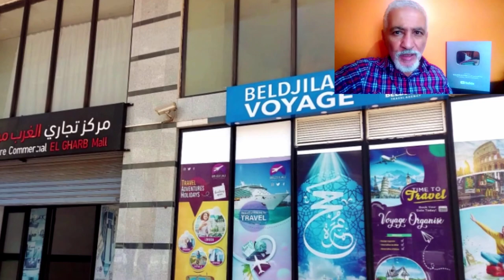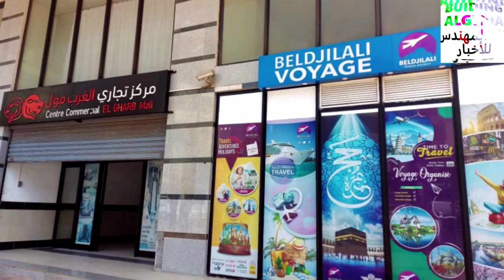👈 بعض مشاريع إماراتية في الجزائر 👈SOME SIDAR EMIRATI PROJECTS IN ALGERIA